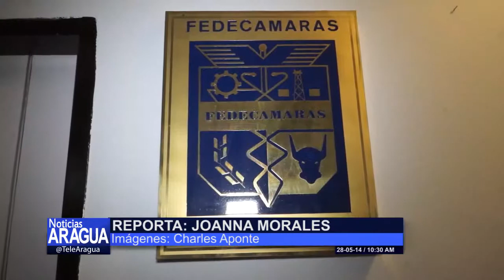Rojas: "Venta de boletos calculado por Sicad II no es favorable" 28-05-2014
La presidenta de Fedecamaras en Aragua,  Marisela Rojas, indicó que Rojas: "Venta de boletos calculado por Sicad II no es favorable"